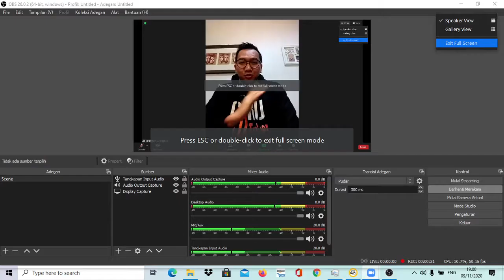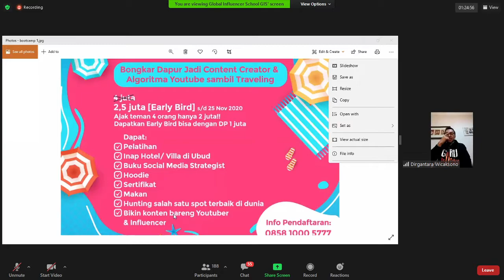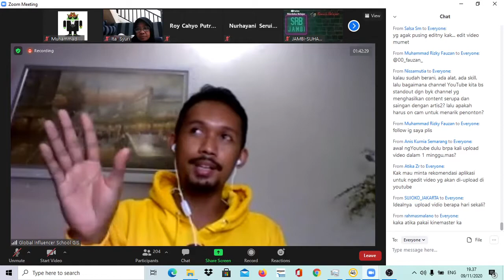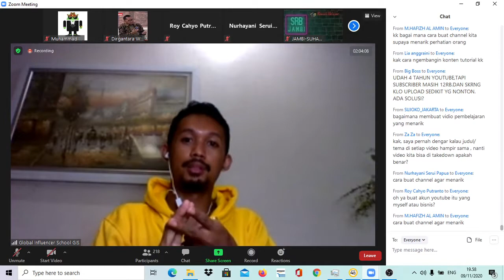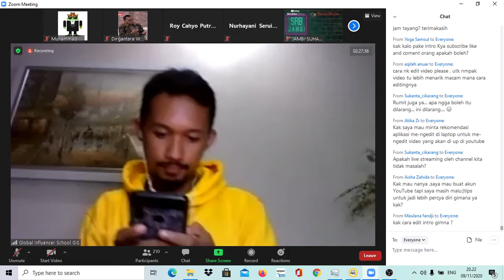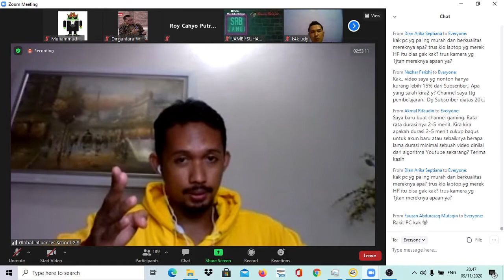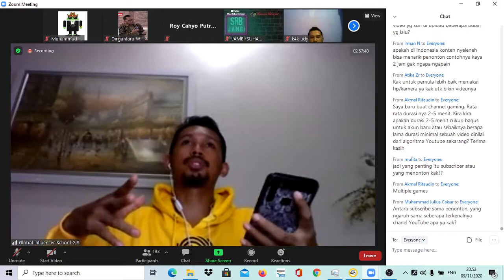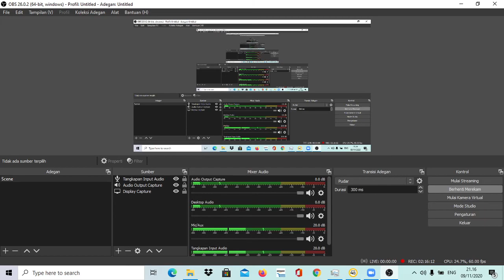(2 Hours Full) Kelas Perdana Sekolah Youtuber - Zoom Meeting (Live) | Muhammad Zulfikar Putra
Kelas Perdana Sekolah Youtuber

Pada Hari Senin, 09 November 2020
Via Zoom Meeting (Live)